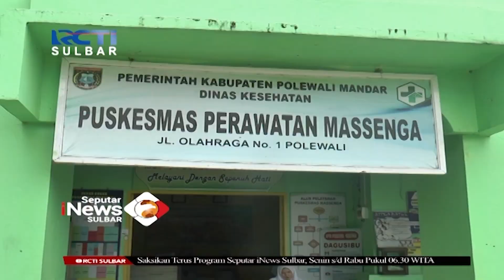Siswa SD Keracunan Massal | Seputar iNews Sulbar | 13-02-2023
Akibat mengkonsumsi jajanan diluar sekolah yakni minuman racikan, belasan siswa sekolah dasar negeri 002 polewali, alami keracunan missal. 8 korban yang alami gejala cukup parah, hingga harus dilarikan ke puskesmas dan mendapatkan perawatan intensif dirumah sakit. Sedangkan penjual minuman racikan, saat ini telah diamankan dan dimintai keterangan polisi.